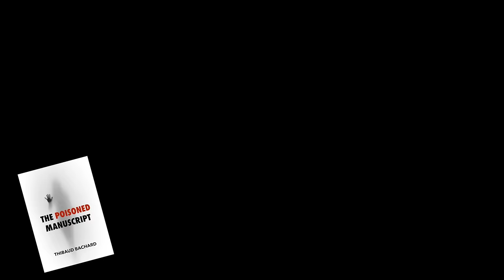The Poisoned Manuscript by Thibaud Bachard 🎧 Thriller & Mystery Complete Audiobook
💌 Please comment and share, it will mean a lot to me 💌

◽️Author: Thibaud Bachard
◽️Narrated by: Juanita Grande

☐ Chapter 1: 0:21
☐ Chapter 2: 18:54
☐ Chapter 3: 26:02
☐ Chapter 4: 31:18
☐ Chapter 5: 36:59
☐ Chapter 6: 49:12
☐ Chapter 7: 1:06:55
☐ Chapter 8: 1:15:34

🥀 The Poisoned Manuscript 🥀
A battle for power and success in the literary world between two brilliant and fiercely ambitious women, willing to do anything to achieve their dreams of glory.
Martha Daniels has just finished writing her manuscript and dreams of becoming a successful novelist. Then, when she runs into an old acquaintance from her past named Shelly Stewart, a temp working as a first reader at a large publishing house, the opportunity is too good to pass up! Martha strikes a deal with Shelly to ensure that her novel is published. Everything would have turned out fine, if only there hadn’t been this darkness in Martha’s soul. Seduced by the lure of power and fame, Martha gets carried away by the violence of her feelings and murders Shelly in cold blood. However, it seems Shelly might not be dead after all…